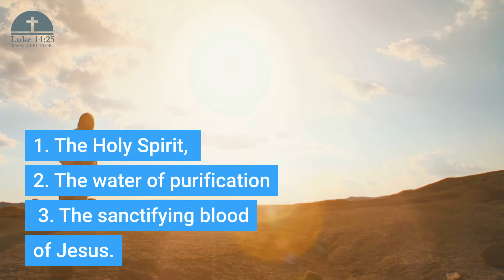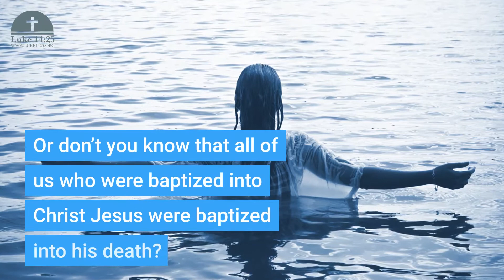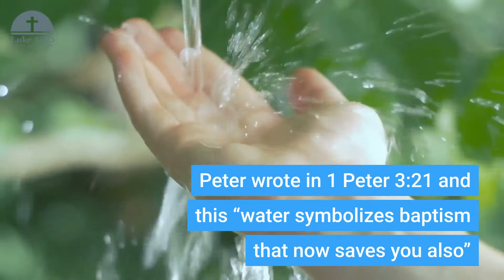Power of Water Baptism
Done right ...there is power.